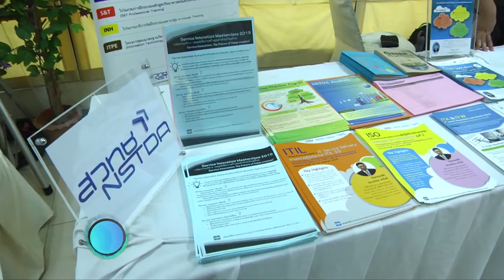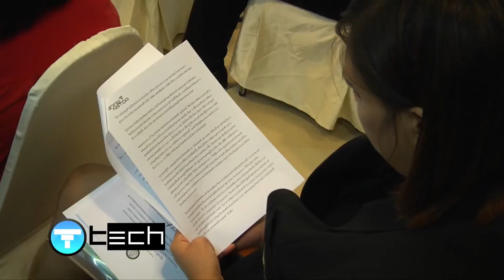เปิดตัว ศูนย์นวัตกรรมไมโครซอฟท์ | News